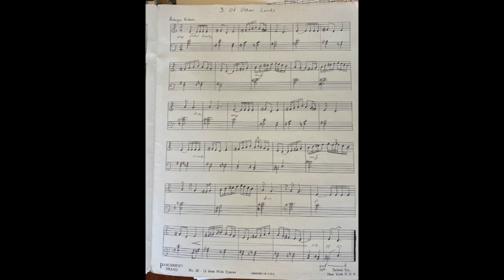Of Other Lands (Children's Piece No. 3)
Continuing on this survey of my Children's Pieces.  The first 5 children’s pieces are a set, a thing in their own right. They all came within a few years of each other, and I compiled them into and initial volume that was submitted during school years to a few composition competitions, most notably the Music Teachers National Association which has a history of sponsoring compositions from young artists.  These 5 won the Southern Division of the competition held back in 1982 or 1983, the actual year I don't recall right now.  But it was quite an experience to have my piano teacher recommend me for submitting these and preparing them.

'Of Other Lands' itself is a kind of reverie piece, that was an early indicator of things to come.  More as the other pieces get presented here.